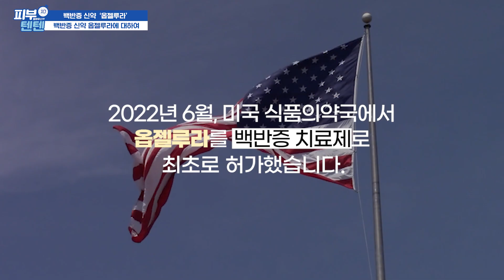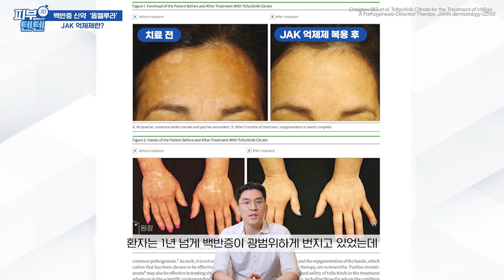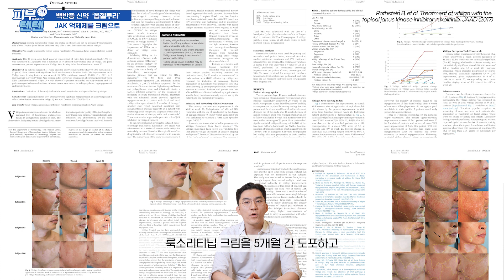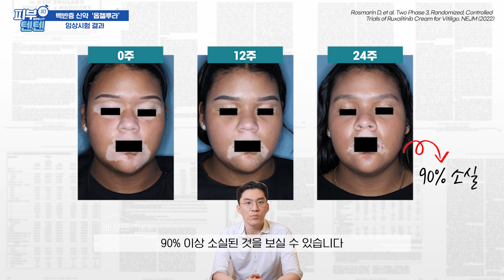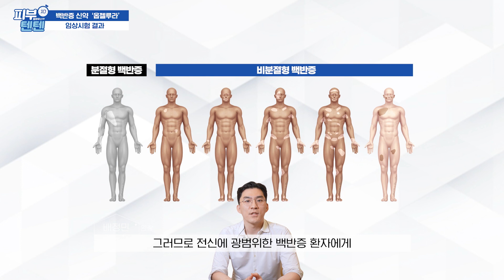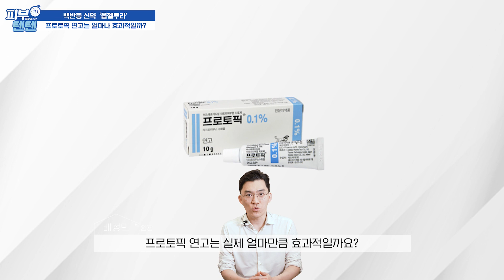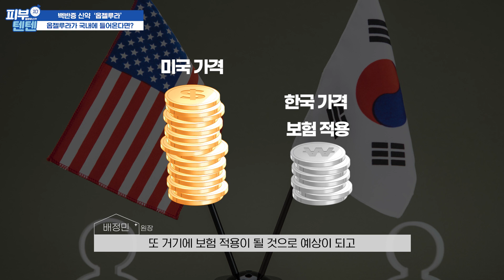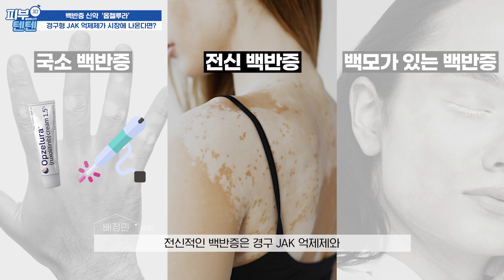백반증 신약 옵젤루라에 대해 알려진 모든 것: 효과, 가격, 논문 분석, 국내 도입 전망까지 | 백반증 백반증치료 백반증연고 백반증약 피부과전문의 백반증피부과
그동안 백반증에는 새로운 약이랄게 없었는데요. 2022년 백반증 신약이 세계 최초로 개발되고 출시되어 소개해드리려고 합니다. 바로 '옵젤루라'입니다. 옵젤루라가 개발되기까지의 스토리, 임상시험 결과, 실제 효과는 뉴스에 나와있지 않지만, 백반증을 오래 치료해온 의사로서 옵젤루라에 대한 피부과 전문의 견해, 그리고 가격까지 자세히 이야기해볼까 합니다.

*함께 보면 좋을 영상:

백반증, 완치가 불가능하다고 알고 계시는 분 필수 시청 | 백반증 원인, 진단, 치료 A to Z | 피부과 전문의

00:00 인트로
00:50 백반증 신약 첫 FDA 승인
00:15 왜 그동안 약이 없었을까?
01:39 백반증 신약 '옵젤루라'의 등장!
02:03 옵젤루라의 치료원리
03:20 기존 치료에서 보완된 점
03:35 실제 환자 적용 실험
04:30 임상실험 결과
06:46 연구에 대한 객관적인 해석
09:45 옵젤루라가 국내에 들어온다면?
10:06 앞으로 백반증 치료의 전망